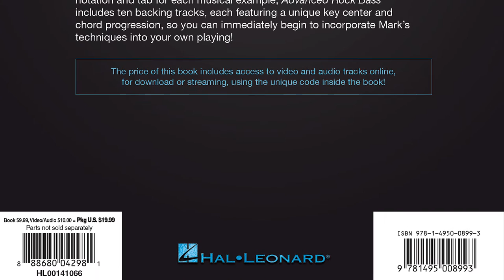Mark Michell's Hal Leonard Bass Guitar Lesson DVD/Book: "Advanced Rock Bass"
NOW SHIPPING WORLDWIDE!
What's included: 75+ Minutes of HD Video Instruction | 71 Exercises | 10 Bass-less Play-Along Tracks

ADVANCED ROCK BASS is a complete guide to Mark Michell’s style approach when composing basslines. Every single aspect of Mark Michell’s bassline writing process is covered: chord analysis, fretboard mapping, composing lines with harmonics and tapping, voicing chords, mixing different techniques together, and an entire chapter on Mark Michell’s personal philosophy for the role of the bass in modern rock/metal music:

This particular chapter uses 10 bass-less tracks to go track-by-track and demonstrates different ideas over each track and focuses on what to listen for, what aspects of the other instruments to latch onto, how to combine a guitar and drum part to form a bassline, creating independent lines with their own melody, what elements of a chord to play around, and so much more. It's your complete ""A-Z"" guide to composing thoughtful basslines for rock, metal, and prog music.

All exercises are playable on 4, 5, and 6-string basses.

Chapters:
1. Utilizing the Full Fretboard
2. Analyzing Chords
3. Voicing Chords on Bass
4. Mixing Fretted Notes and Harmonics
5. Mixing Chords and Tapping
6. Exploring Bass Line Options

🔴 YouTube Live Streams every Tuesday

Want to Learn Bass Guitar Online With Mark Michell?
Start your membership of bass guitar lessons online at Low End University, my online bass school, today. Join our worldwide community of bass players and get serious about your playing with access to over 300+ bass lessons you can't find on YouTube. Learn bass guitar online today